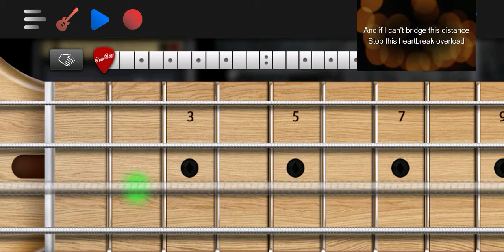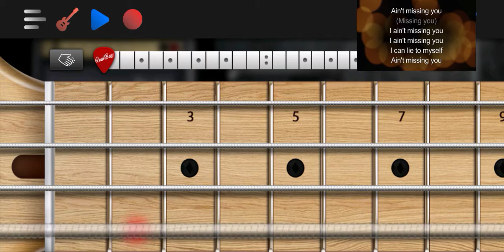missing you by John Waite bass cover